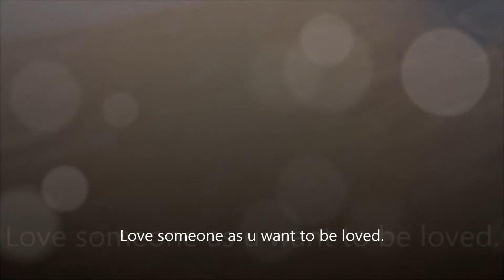Rihanna Diamonds @Rihanna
Hey Guys :))
If you watch this video maybe you can nderstand whats inside of me. It is something which means a lot to me. It is a song which is very emotional and I tried to show the lyrics with with the way of my dancing. While I create this choreography sometimes It made me cry.

Everytime I dance it on a stage, it makes me stronger and it helps me to deal with this life like it is now.